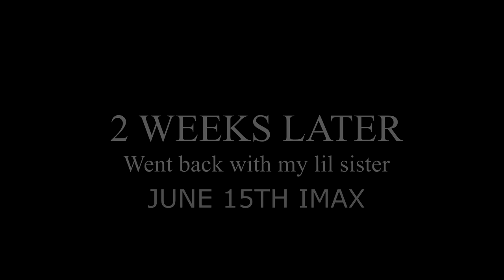The Flash {SPOILERS}: Audience Reactions | June 1, 2023